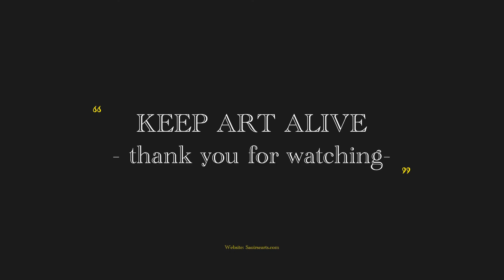Figurative Drawing study Part 1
Hey there!
I’m a beginner in figurative drawing.
This is the first part of my study.
More parts of this video to come.